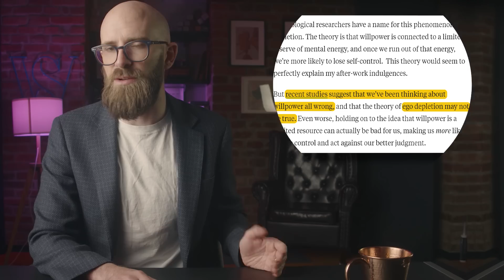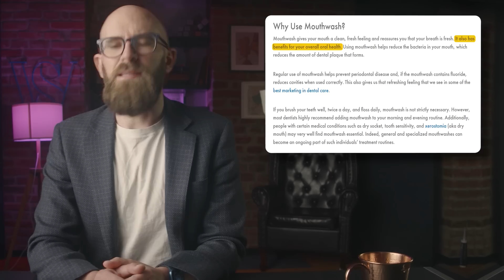10 Things You Never Knew That You Could Overuse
There are plenty of things in life you can overuse that you may have never even realized. Let’s take a look at ten of the most unexpected.